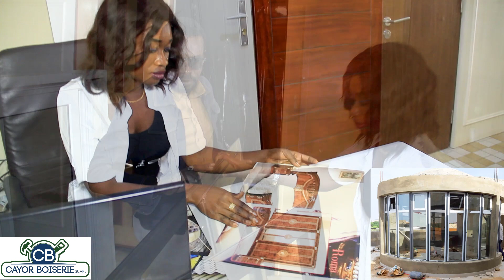Cayor Techno Plus Menuiserie Bois et Alluminium + Métal